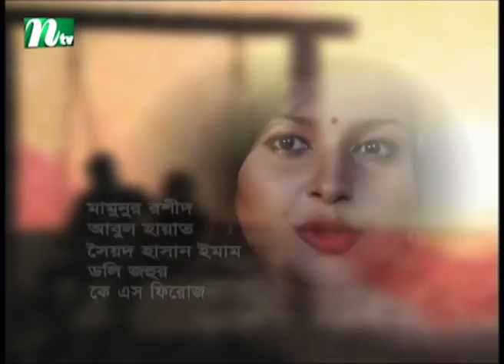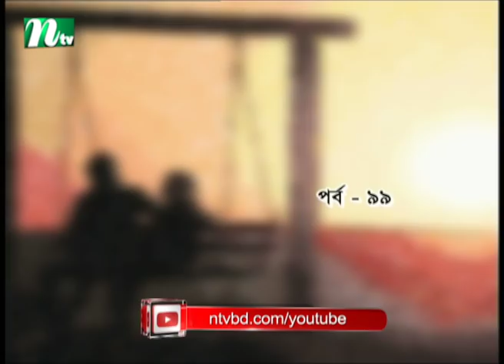Bondhu Amar | বন্ধু আমার | EP 99 | Apurba | Jeni | Ahona | Niloy | NTV Popular Drama Serial